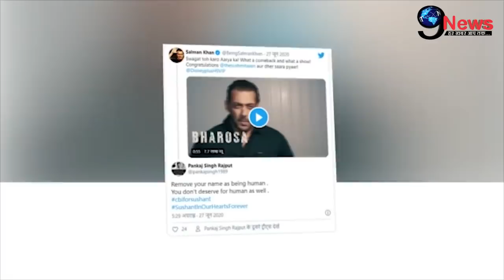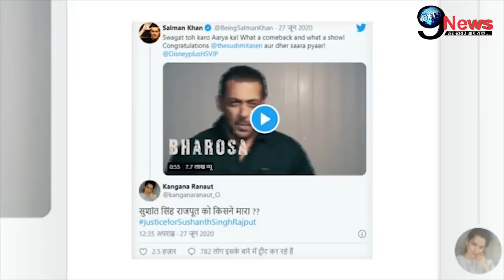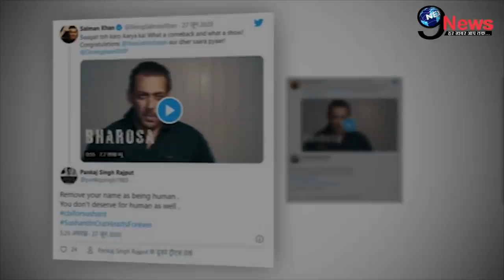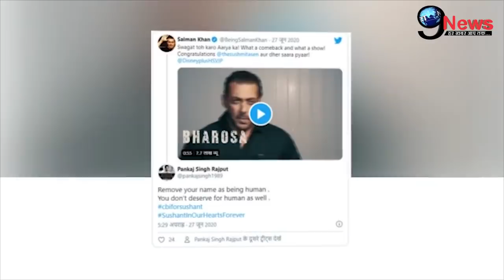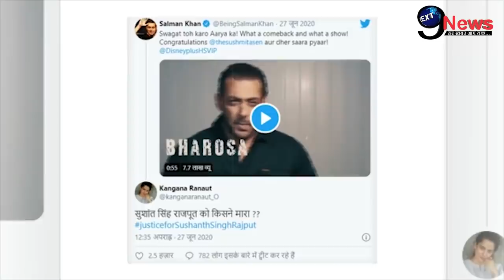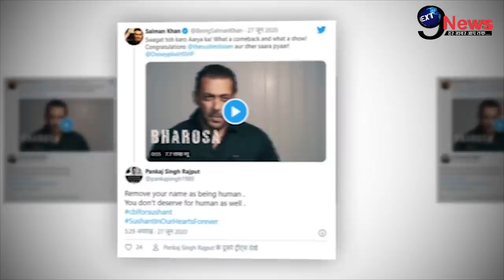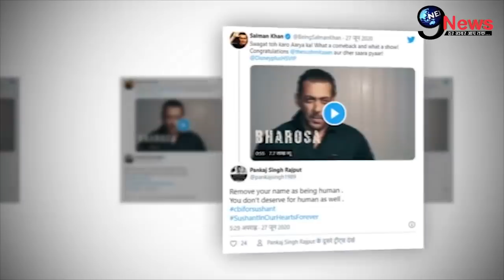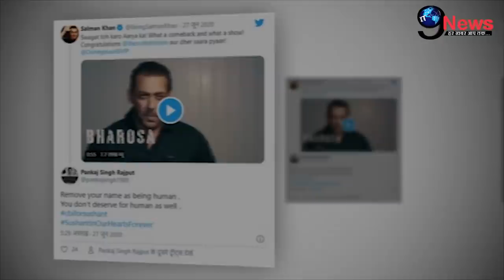बुरी खबर!! सुशांत के बाद इस हसीना की वजह से बुरे फँसे सलमान खान, जानिए क्या है पूरा मामला